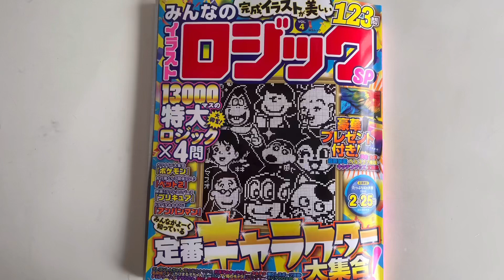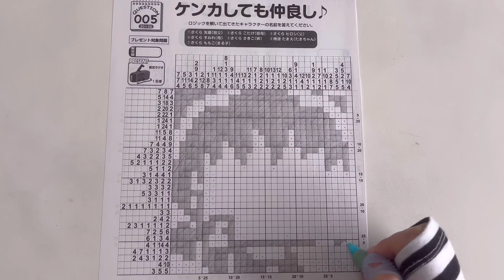【さくらさきこ（ちびまる子ちゃん）】イラストロジックpuzzle